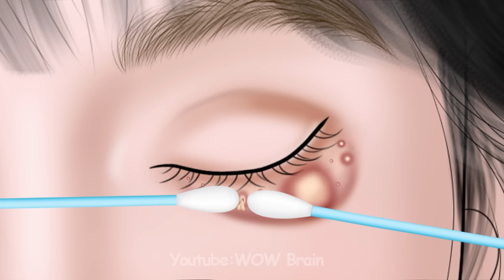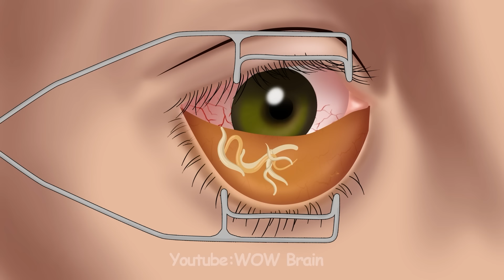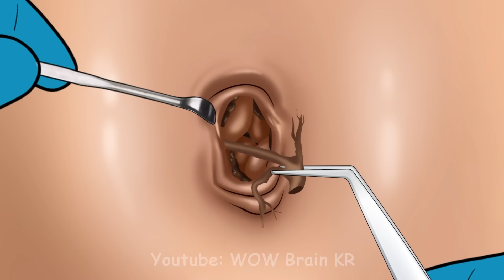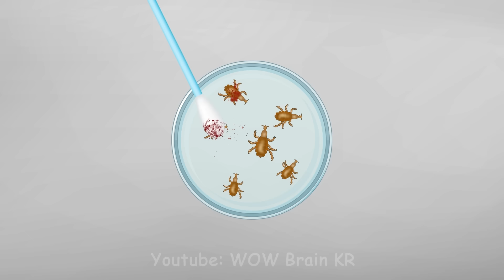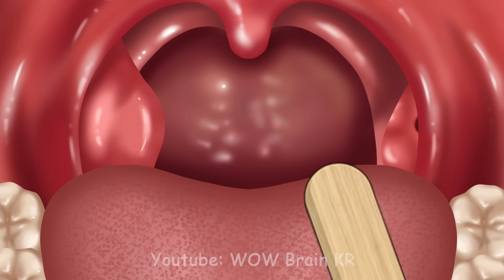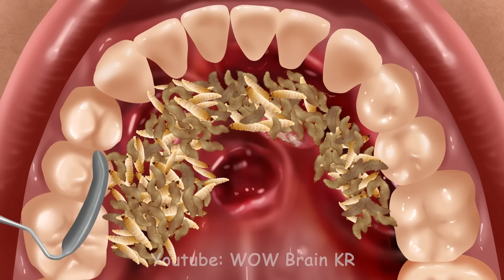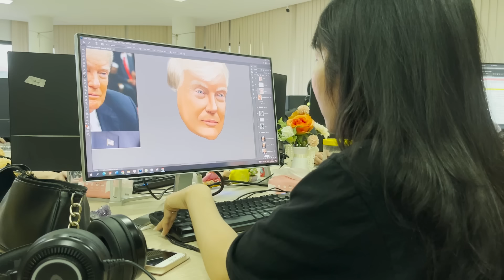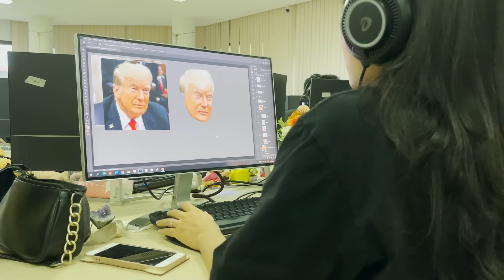ASMR Help Katy Perry remove cactus thorns from her face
It seems like the most recent video didn't attract much attention. Try today's video. You will see the image of Katy Perry again in the song Roaz with a completely different version. She got cactus thorns stuck in her eyes and face due to carelessness. Let's see how WOW Brain doctors remove those spikes
There is a pretty good ASMR animation video, please check it out: 메이크업 ASMR | 매력적인 서양인 메이크업 | BLACK BEAUTY MAKEUP ANIMATION | MAKEUP FOR DARK SKIN